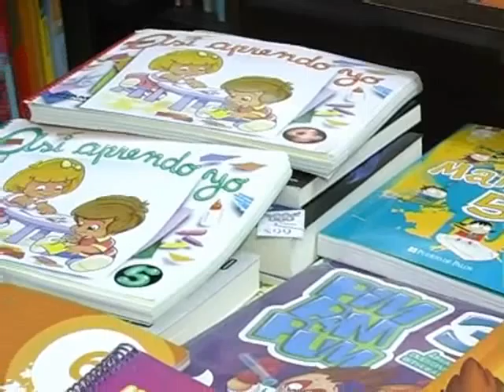Los productos escolares vienen con aumentos y los libros de texto ya están en exposición